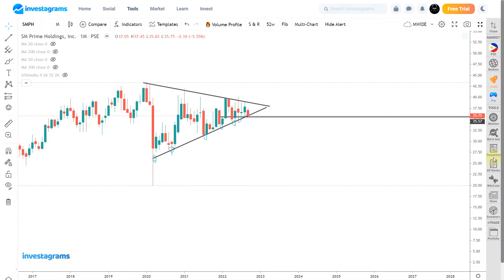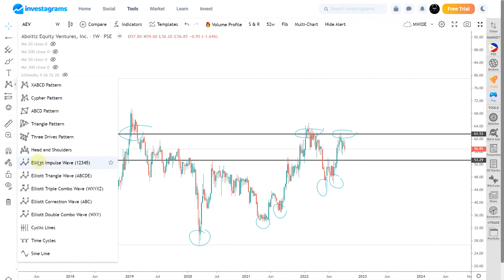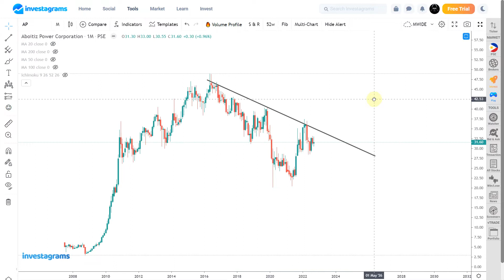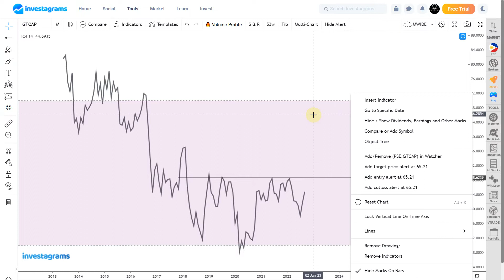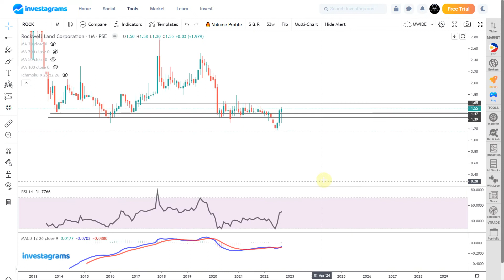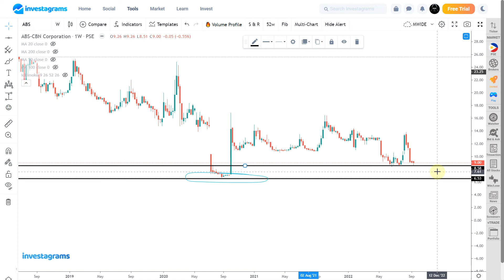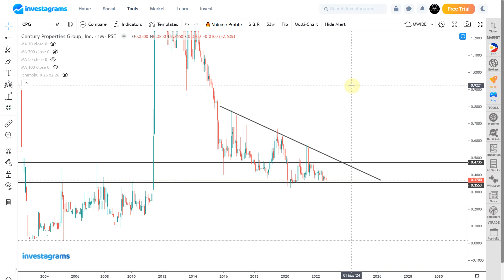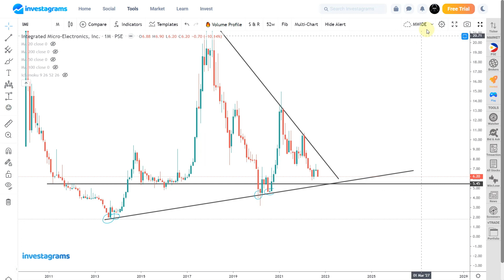Sunday Update, SMPH AEV AP GTCAP ROCK ABS CPG IMI : Big Picture Analysis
[STOCK MARKET] BIG PICTURE ANALYSIS (SEPTEMBER 2022) | ColFinancial | Investagrams